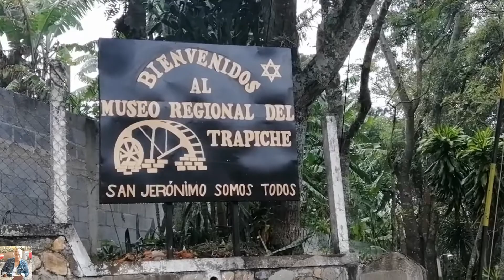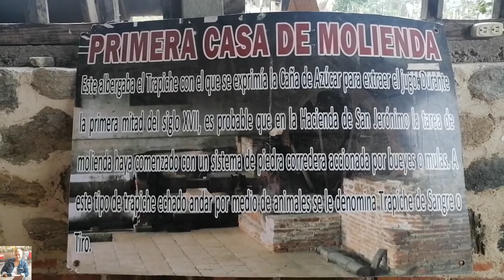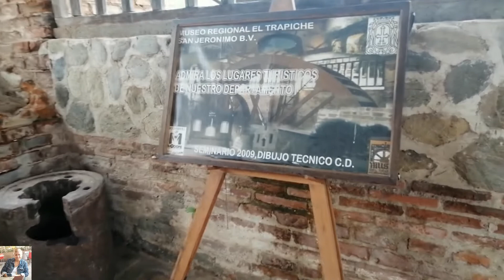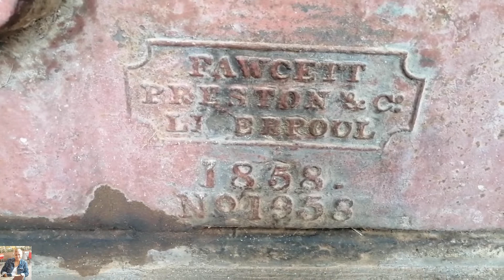Explorando y Conociendo ELTRAPICHE_SAN_SAN_JERÓNIMO Baja Verapaz. VIDEO #18 KAREN_Vlogs (parte 1)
Hola amig@s de mi canal KAREN_Vlogs Aventuras, Exploración y Más... saludos a todos en donde quiera que vayan a ver el video, MIL GRACIAS, y a todos mis paisanos en los EE.UU. saludos y bendiciones En esta ocasión Les presentare EL MUSEO REGIONAL DE SAN JERONIMO, antiguamente el TRAPICHE de SAN JERÓNIMO en Baja Verapaz en la PRIMERA PARTE y segundo video de mi visita por tan bellos Municipio del departamento de Baja Verapaz. Espero les guste amigos, hay mucha historia en los edificios y en lo que sucedió en esta antigua HACIENDIENDA productora de azúcar, vinos y mas...